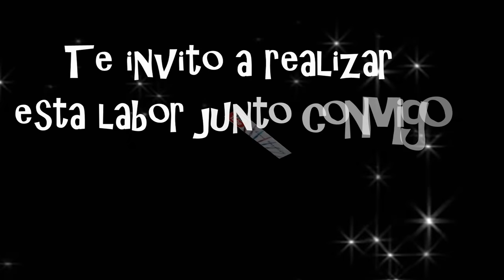GORRO A CROCHET TALLA 3-6 MESES | Labores Angélika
APRENDERÁS A HACER ESTE GORRO DE UNA FORMA FÁCIL Y PASO A PASO.

SI QUIERES VER MAS DETALLES DE ESTA LABOR VISITA MI BLOG SIGUIENDO ESTE ENLACE

SI AUN NO HAS VISTO LOS TUTORIALES DE LOS ZAPATITOS Y EL VESTIDO QUE HACE JUEGO CON EL GORRO, ENSEGUIDA TE DEJO LOS ENLACES.

A CONTINUACIÓN TE DEJO LA LISTA DE TUTORIALES RELACIONADOS CON ESTA LABOR.

TE INVITO A VISITAR ESTOS CANALES.

LABORES ANGELIKA. .

                                  | Labores Angélika |